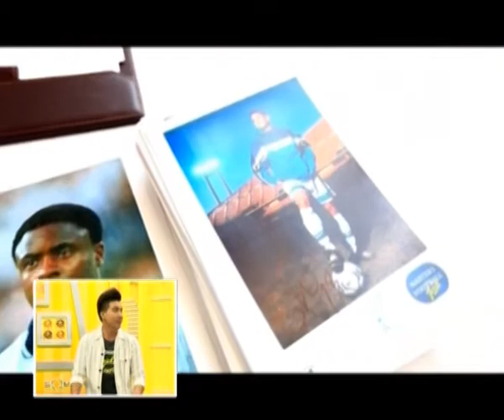[Dude TV] d Square_on air 04-04-55 (Part1/4)